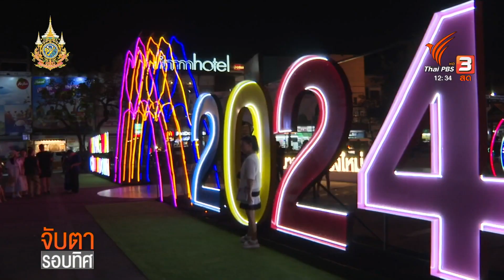ฟรีวีซ่าไทย-จีน ความหวัง ท่องเที่ยวชุมชนพื้นที่สูง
ช่วงนี้ภาคเหนืออากาศยังเย็นสบาย ประกอบกับทัศนียภาพและดอกไม้ ที่สวยงามในพื้นที่ จึงมีนักท่องเที่ยวเดินทางมาเป็นจำนวนมาก โดยเฉพาะช่วงวันหยุดติดต่อกัน สถานที่ท่องเที่ยวเชิงอนุรักษ์ธรรมชาติอย่างหมู่บ้านแม่กำปอง จึงมีนักท่องเที่ยวจำนวนมาก
แต่ชาวบ้านในพื้นที่กังวลว่า หลังจากผ่านพ้นช่วงฤดูหนาวไป อาจจะกลับมาซบเซาเหมือนเดิม จึงฝากความหวังไว้กับมาตรการวีซ่าฟรี ไทย-จีน ที่จะเริ่มต้นในเดือนมีนาคมนี้